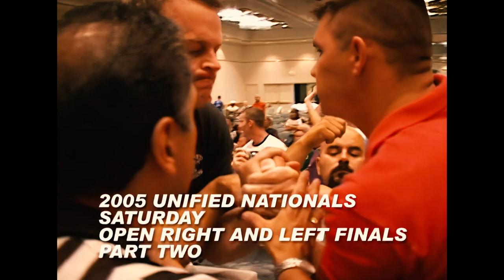BEST RESPONSE to an armwrestling foul ever (2005 Unified Nationals Part Two)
Exciting clip with soo many great moments..full of energy...but the Cobra Andrew Rhodes moment is priceless. 7pm (pst) Includes post event interviews with Michael Todd, Matt Girdner and Dan Whittle.

Dirk Ramirez (132s)
Brent Norris
Corey Ruiz (143s)
Ray Hennerichs (154s)
Cobra Rhodes (165s)
Kevin Hicklin
Chris Chandler (176s)
Craig Tullier
Chad Silvers (187s)
Steve Rau
Jerry Avants
Dwayne Hanel
James Smith (198s)
Rob Vigeant Jr.
Dan Whittle
John Brzenk (220s)
 Clay Rosencrans
Mike Bowling
Scott Fleming
Matt Girdner (242s)
Dan Victor
Michael Todd
Travis Bagent (243+)
Christian Binnie
Tim Bresnan
Lindley Keating
Valerie Beach (110s)
Tonya Wood
Karen Cooley
Darlene Ingledue
Susan Fischer (121’s)
Judy Dodd (132s)
Sadie Seimears (154’s)
Cynthia Yerby (177+)
Mary McConnaughey